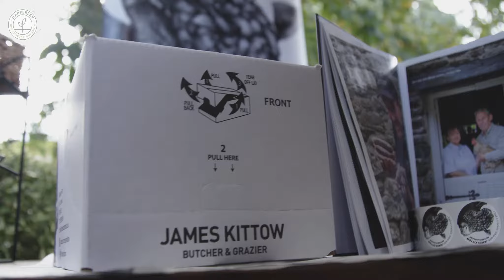Happerley England on Tour - Cornwall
Adam Henson talking to James Kittow from Kittow Butchers about transparency and how Happerley Gold validation can support his business